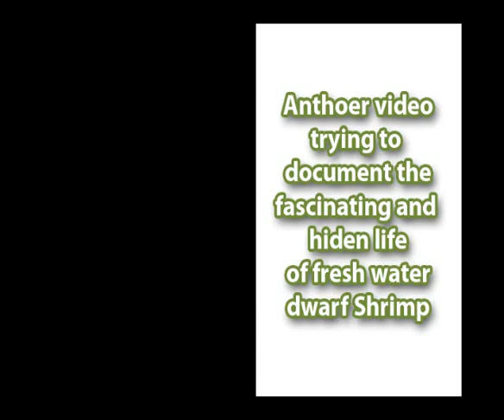Tiger Shrimp grazing on a leaf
Another life extract of dwarf fresh water shrimps